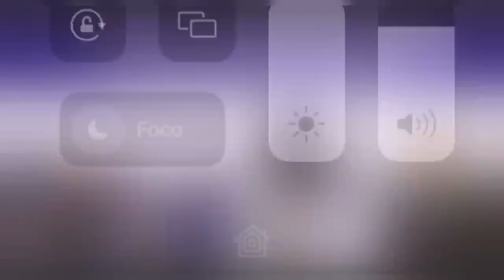Sulamita Alves faz um lindo pronunciamento depois da perda do esposo.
Sulamita Alves